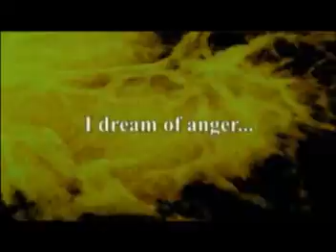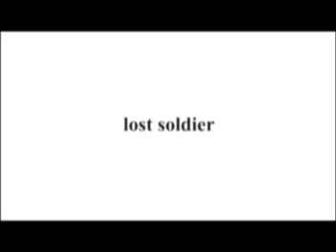Lost Soldier trailer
trailer for Lost Soldier, a short film shot in 2003 by Nicolas Siegenthaler. The trailer music is by Steve Jablonsky from "The Island"